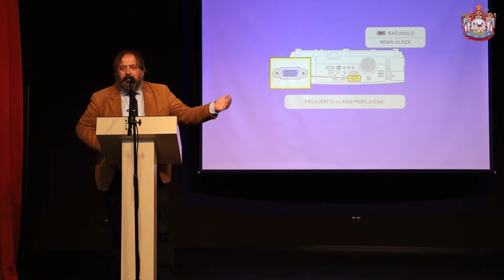КРИЗА САВРЕМЕНЕ ПОРОДИЦЕ И УТИЦАЈ НА СОЦИЈАЛНО-ПСИХОЛОШКИ СТАТУС УЧЕНИКА (2021) - др Драган Каран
Благословом Епископа зворничко-тузланског Фотија, у Епархијском културном центру у Бијељини 25. августа 2021. године, а у организацији Катихетског одбора СПЦ у Републици Српској и Федерацији БиХ и Канцеларије за вјерску наставу Епархије зворничко-тузланске, одржано је савјетовање за вјероучитеље Православне вјеронауке.

Оставите коментар и лајкујте видео ако вам се свидео.